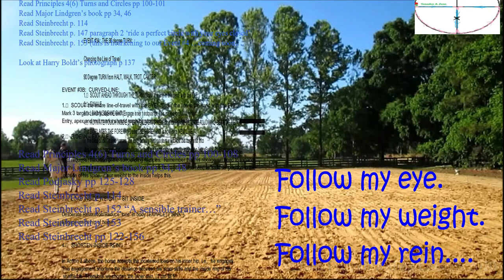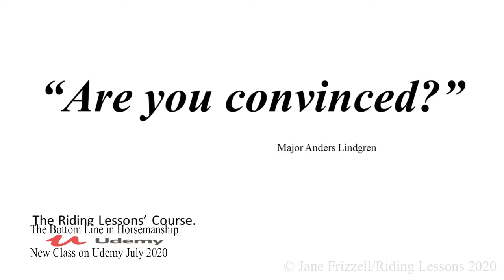2020 Section 2 Follow my eye Follow my weight Follow my rein Promo FINAL WM